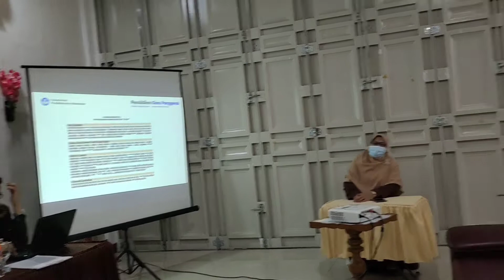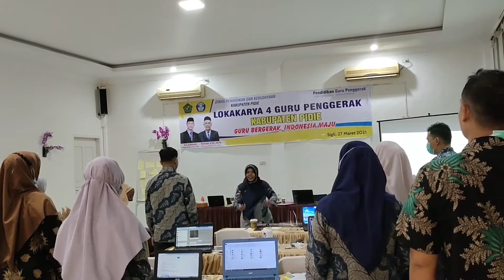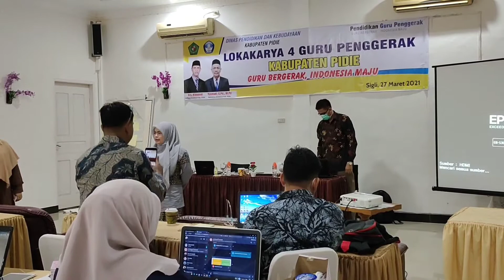LOKAKARYA CALON GURU PENGGERAK SETELAH LOLOS SELEKSI